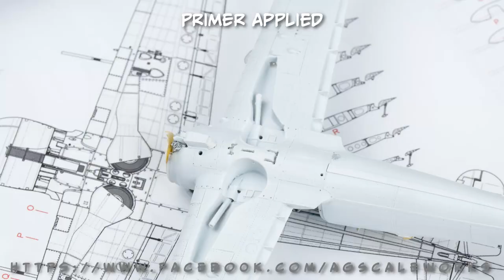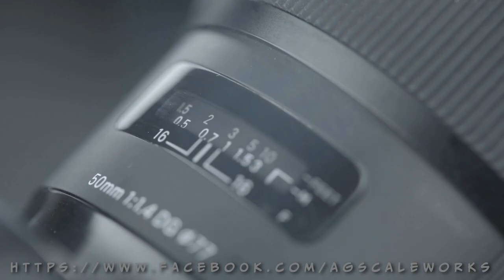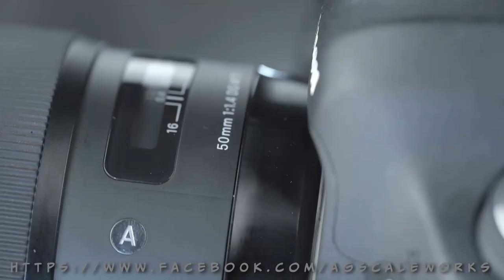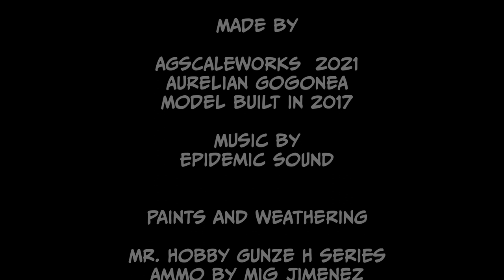I.A.R.-81C 1:72 AModel Kit and scratch built - High Level of Details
Made by

Aurelian Gogonea
Model built in 2017

ES_Magnificent March - Bonnie Grace
ES_First Shooter - Bonnie Grace
ES_Legendary Walk - Bonnie Grace
ES_Interstate 895 - Bonnie Grace

Paints and Weathering

AKInteractive
Mr. Hobby Gunze H series
Ammo by Mig Jimenez
Vallejo
Master Oils